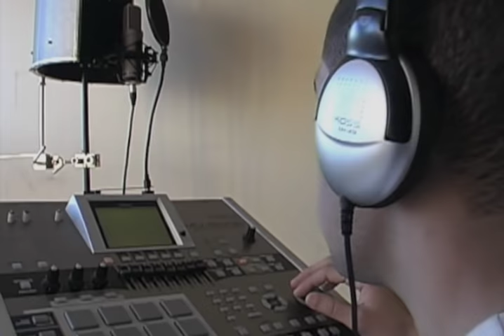M6 - Noel Trist Noel Bel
Video was made by Yani who is 12 years old.
Xmas CD to be sold.  100% of the proceeds will be used to purchase gifts for the less fortunate